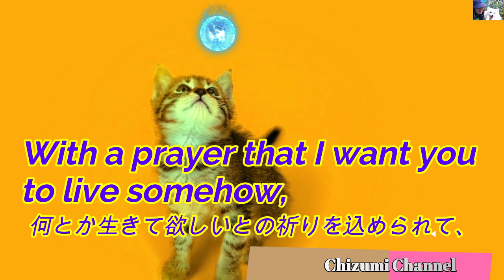2021 10 29 ‹210日目› “命命 (メメ)”の物語 (The story of "Meme") 🙀🏡🙀🏡🙀 命命のお家・チュール